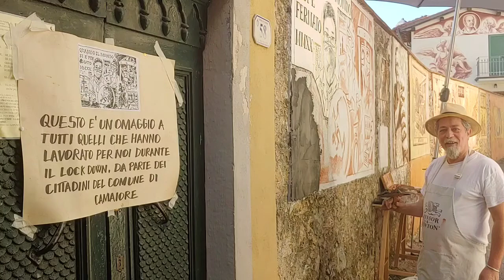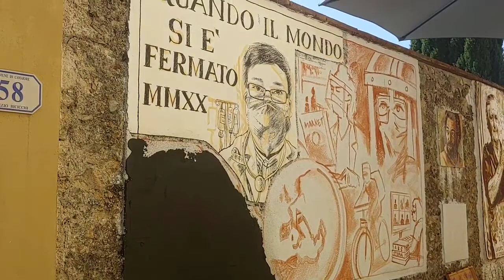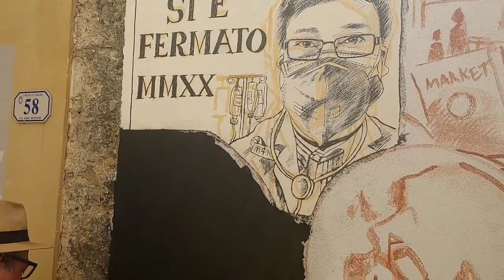Sgraffiti a Casoli 2020 - la tradizione continua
Il Maestro Franco Pagliarulo al lavoro per realizzare lo Sgraffito del 2020, che si aggiungerà a quelli realizzati negli scorsi anni. Quest'anno va in scena un’edizione speciale di "Sgraffiti a Casoli" a causa dell’emergenza sanitaria da COVID-19 tuttora in corso.

Sarà possibile ammirare il Maestro durante
la realizzazione dello Sgraffito fino a domani, domenica 13 settembre.
“Quando il mondo si è fermato” è l’opera attraverso la quale verranno omaggiati gli eroi della pandemia, tra cui Li Wenliang, il medico cinese che per primo lanciò l’allarme, morendo dell’infezione qualche settimana dopo, il personale sanitario e tutti coloro che si sono impegnati in prima linea.
Lo sgraffito, largo 2,25mt e alto 1,40mt, è stato realizzato sul muro esterno del giardino di Villa Murabito, luogo scelto insieme agli organizzatori del Comitato Paesano di Casoli per ricordare il primo sgraffito realizzato da Rosario Murabito del quale, nel 2020 cade il cinquantesimo anniversario della realizzazione.
Lo sgraffito è un’antica tecnica di decorazione parietale che deriva dall'affresco nella quale si sovrappongono più strati di intonaco di colore diverso e con strumenti metallici si incide scoprendo lo strato sottostante. Il progetto è promosso dal Comune di Camaiore in collaborazione con la Misericordia di Camaiore e Lido.